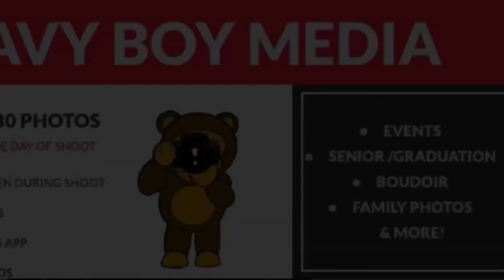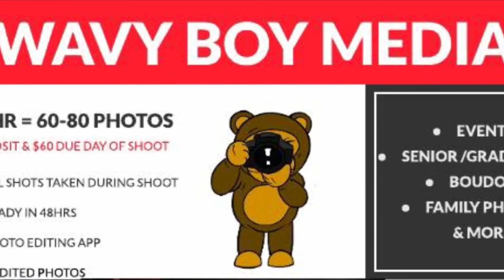Portland’s Funniest Person! A real one is back at it! - Lance Edward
Lance Edward

Live at the Helium Comedy Club